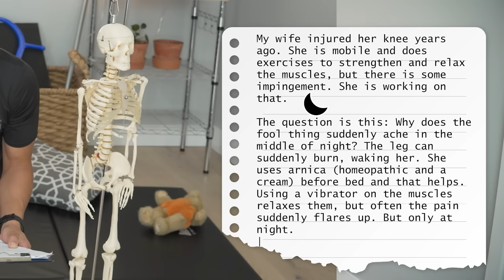Knee Pain at Night (Even Worse in Bed!)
I got a question from a subscriber who said his wife felt knee pain at night when she would go to bed. In this video, I'll go over some medical myths the doctors are probably telling you (and why not to believe them), what the actual causes of pain might be, and some leg strengthening exercises to help you work towards a good, pain-free night of sleep.

At Upright Health we give you strategies and research to get your life back.

With principled functional training, we believe everyone can beat chronic pain and get strong, mobile, and resilient.

Our home training programs help you troubleshoot and train your body safely. We help you tear down fear and build up muscle. We help you think right, move right, and feel right.

Matt Hsu's own battle with chronic pain from the age of 16 in his feet, knees, hips, back, shoulders, elbows, forearms, wrists, hands, and head gives him a uniquely thorough understanding of musculoskeletal pain, the ways in which it can undermine an entire life, and the mental and physical hurdles that keep people from getting out of it.

When not filming videos, he's working out in the living room, surfing, learning dance or gymnastics moves, or riding a bike with his son in tow.

In this video, I address a subscriber's concern about knee pain that his wife experiences during the night. I'll talk about doctors' use of arthritis as a "cause" of joint pain, the muscles to strengthen that are actually going to help your pain, and some exercises that will support your goal of a pain-free night.